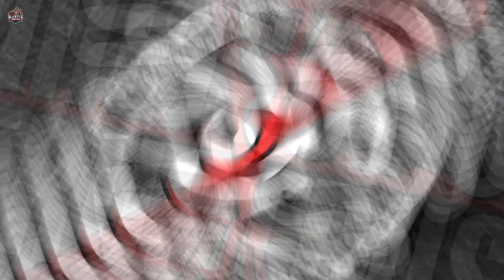Ranking Drużyn Które Zasługują Na Zdobycie AEW World Trios Championship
00:00 - Wstęp
01:19 - Ranking Drużyn
💥Federacja All Elite Wrestling wprowadza kolejny złoto do swojego rosteru, tym razem będzie to złoto drużynowe dla trójek. Federacja ma wiele potencjalnych stajni, które to złoto zdobyć mogą, jednak pytanie brzmi - kto tego potrzebuje najbardziej?

Czym jest What is Wrestling?
What is Wrestling to kanał (i social media), który chce przedstawić świat profesjonlanego wrestlingu z jak najlepszej strony. Omówienia gal, plusy i minusy gal PPV, jak i najnowsze informacje z takich federacji jak WWE, AEW, NJPW i wiele więcej. Zapraszamy więc do subskrypcji, aby nie przegapić żadnego filmu, ponieważ jest tego więcej, niż możecie się spodziewać!